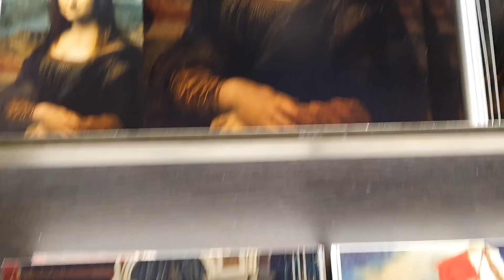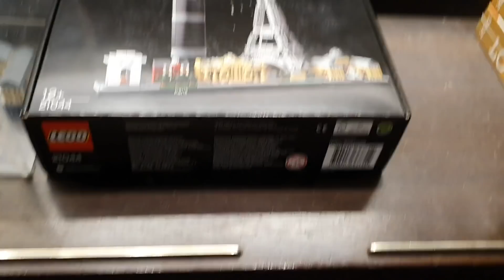FUI A PARÍS A VER LOS WORLDS 2019 DE LEAGUE OF LEGENDS - San Chan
Esta es una pequeña experiencia de como fue que vivi los worlds 2019 de league of legends